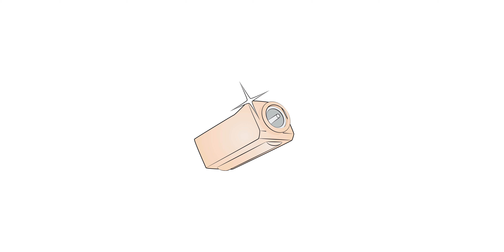Resusci Anne Simulator - How to Replace IO insert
This video shows how to replace IO insert on your Resusci Anne Simulator.